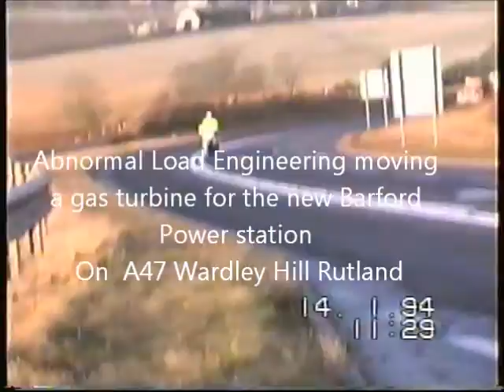ALE heavy haulage on A47 Wardley hill Rutland Jan 1994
Abnormal Load engineering A.L.E  had the contact to transport the giant gas turbine for the new Little Barford gas power station at St Neots Cambs. Seen here on Wardley hill, the steepest section of the route which used the A47 through Rutland for part of the journey. Traffic was blocked heading West by the police  although East bound was allowed to overtake the convoy on occasions. Progress up the hill was under walking pace and required the Goliath and Scammell up front and a third pusher on the rear